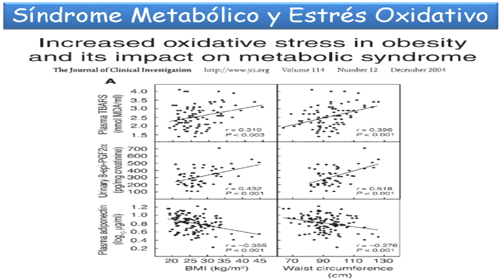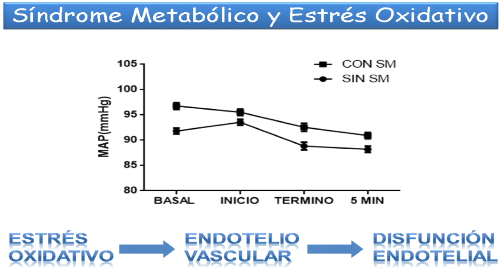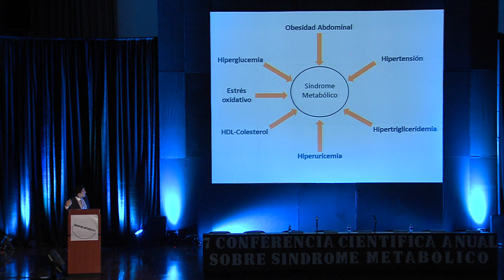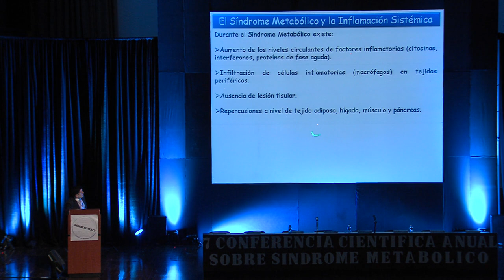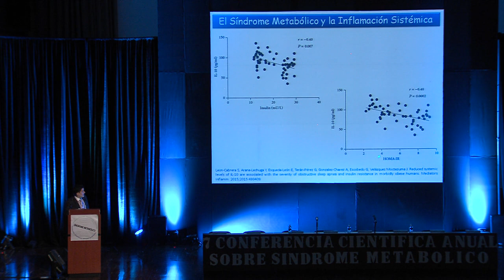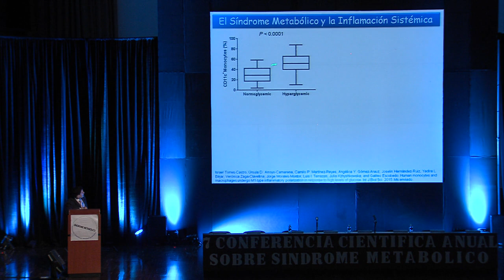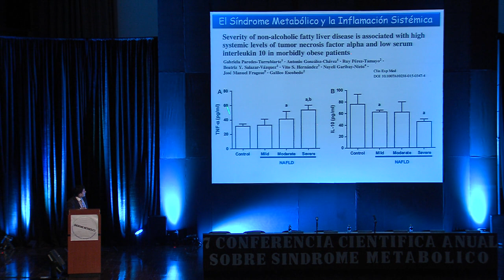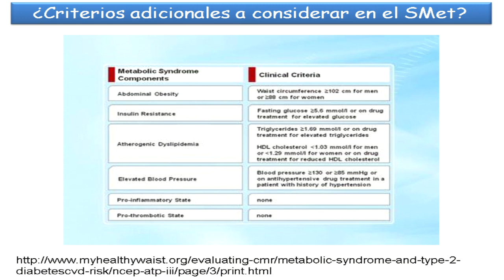Nuevos conocimientos en la fisiopatología del síndrome metabólico - Part.2 - HD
Memorias Conferencia Científica Anual sobre Síndrome Metabólico 2015 - Programa Científico - Dr. Galileo Escobedo González - Investigador en Ciencias, Facultad de Medicina UNAM, Unidad de Medicina Experimental, HGM "Dr. Eduardo Liceaga"